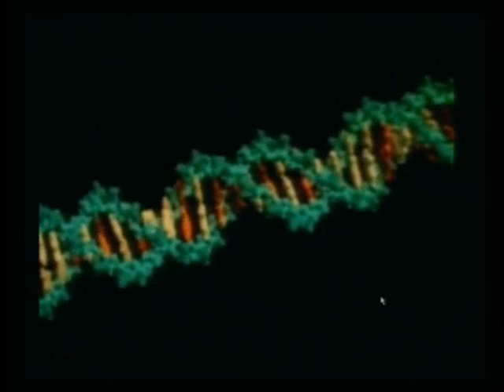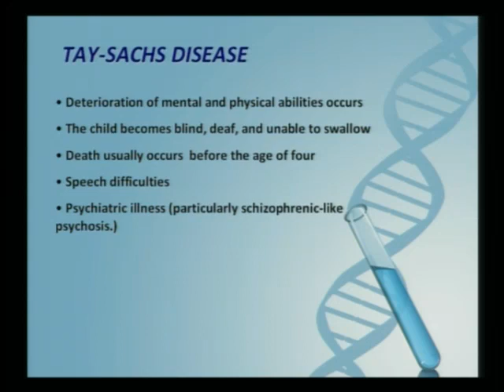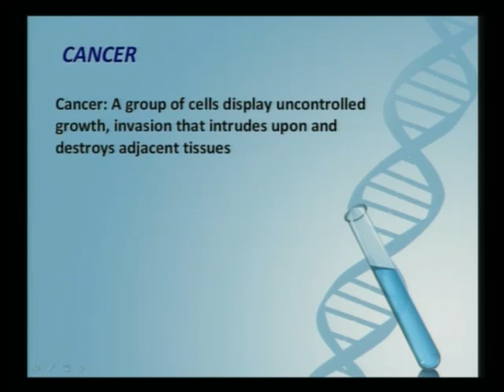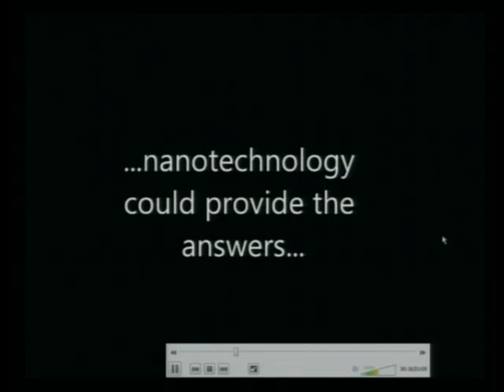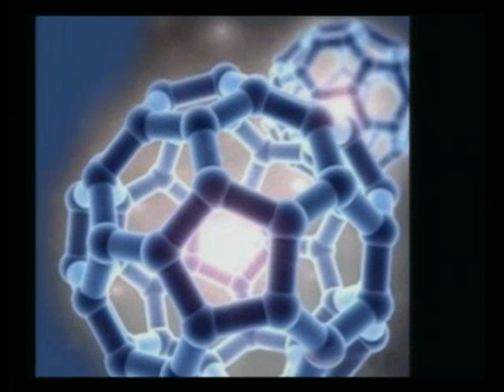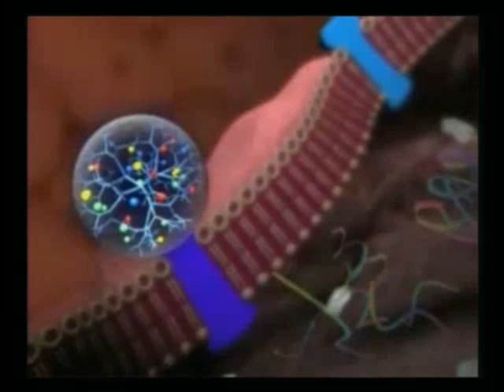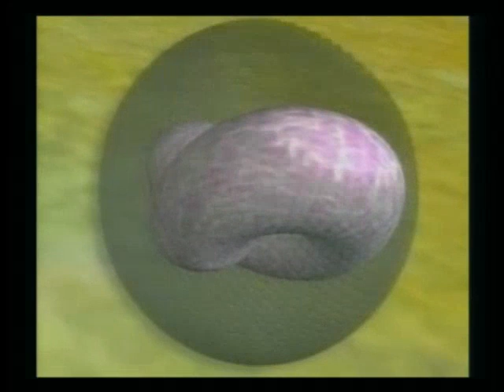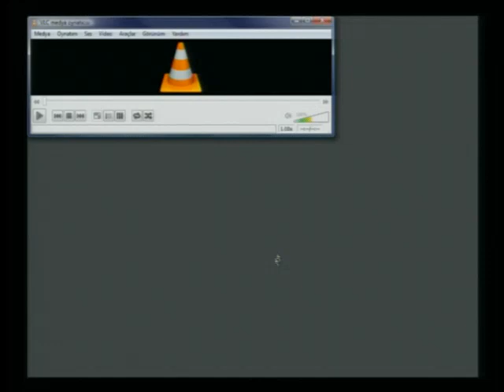Ms. Begum, Ms. Dilem, Ms. Zeynep and Ms. Gizem lecture on the misconceptions of evolution